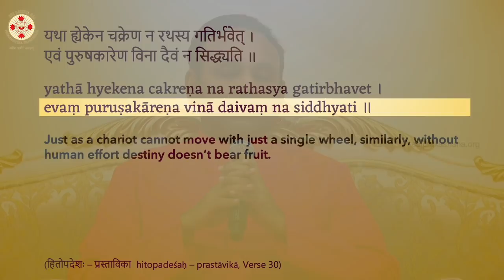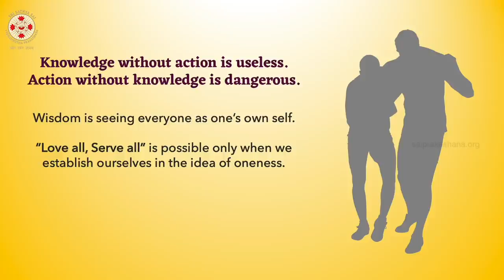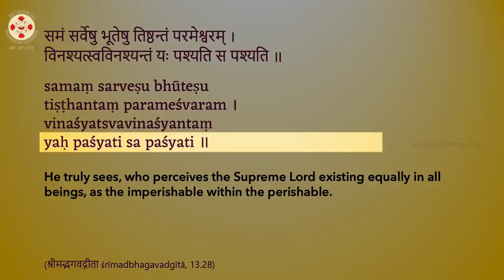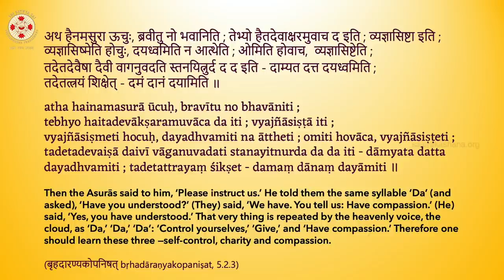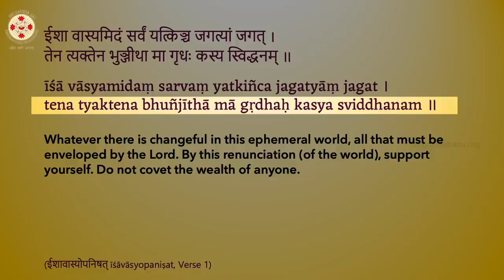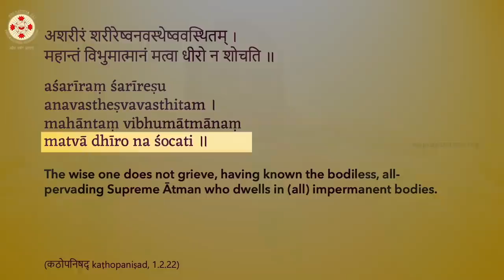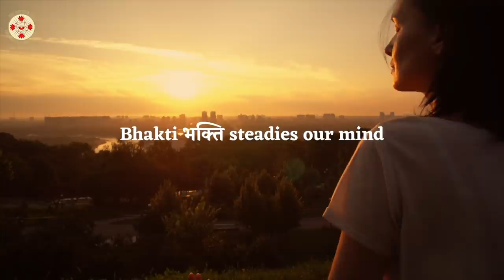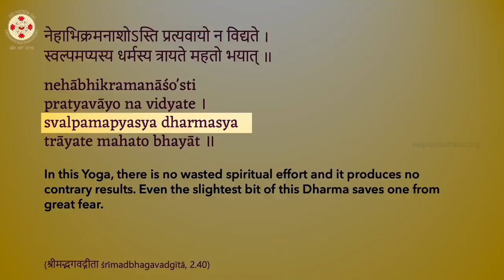Master the Mind - Episode 29 - Realise oneness in everyone